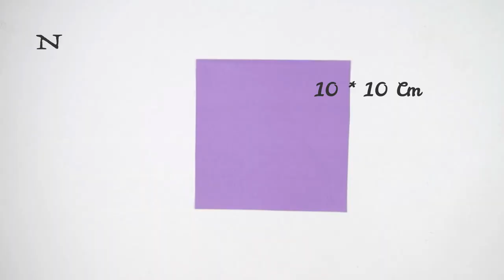DIY Paper Spider Web | How To Make Paper Spider Web For Halloween Decorations | Halloween Crafts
Today i show you how to make easy paper spider web. Its easy to make and perfect for decorating halloween parties.

Try it at home and décor your home .  I hope you like this video. If you have any question then comment me .